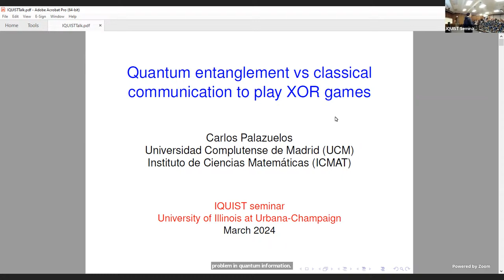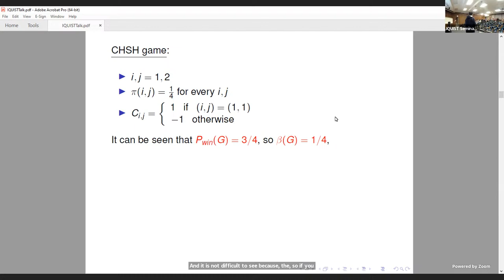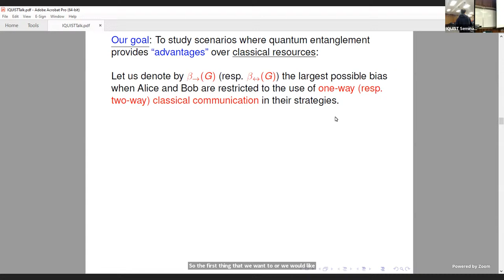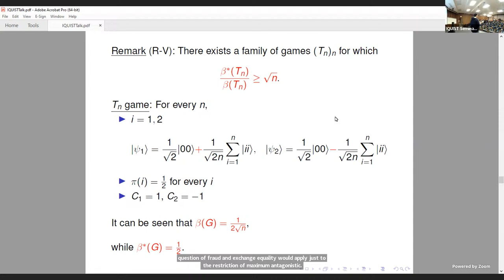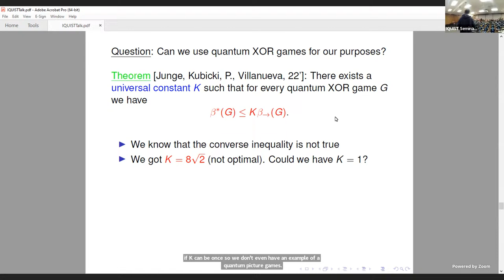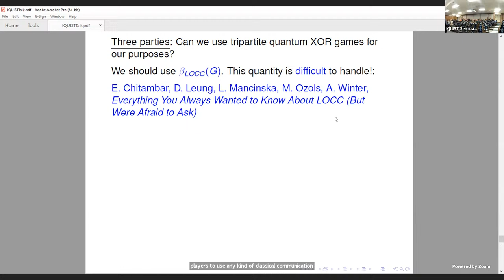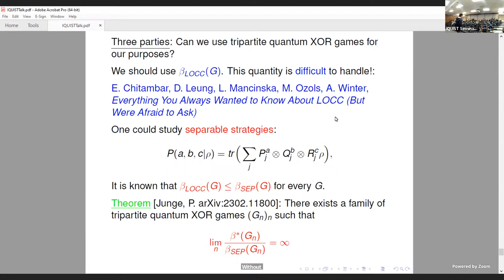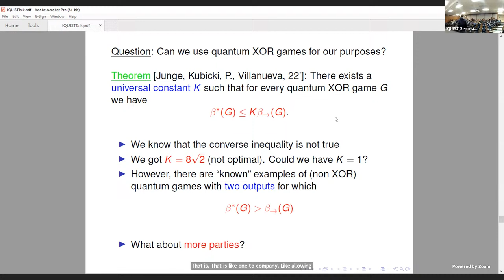"Quantum entanglement vs classical communication to play XOR games," Carlos Palazuelos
Quantum entanglement vs classical communication to play XOR games

Abstract: A primary objective in quantum information theory is to identify situations in which quantum entanglement exhibits significantly greater power than classical resources. Although the transmission of classical information is undeniably a potent resource for classical games, the extent of its power in playing quantum games is not immediately evident. This presentation will focus on XOR games in both classical and quantum contexts, exploring the comparison between the efficacy of quantum entanglement and classical information in playing these games.

Bio: Carlos Palazuelos earned his M.Sc. and Ph.D. degrees in mathematics from the Universidad Complutense de Madrid, Madrid, Spain, in 2004 and 2009, respectively. Following a post-doctoral position at the University of Illinois at Urbana-Champaign, USA, in 2010, where he served as a Visiting Assistant Professor, he joined the Consejo Superior de Investigaciones Cientificas (CSIC), Spain, in 2011, under a "Juan de la Cierva" contract. After three years, he secured a "Ramón y Cajal" contract and became part of the Mathematical Analysis Department at the Universidad Complutense de Madrid. In 2019, he was appointed as an Assistant Professor. His research focuses on various aspects of functional analysis and quantum information theory, including operator algebras and operator spaces, Bell inequalities and nonlocal games, entanglement theory, and quantum channel capacities.